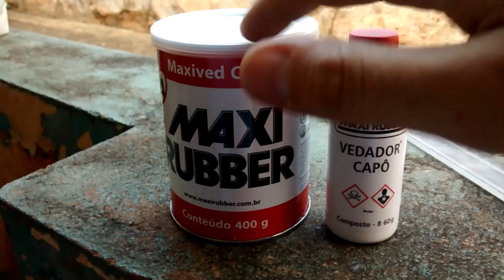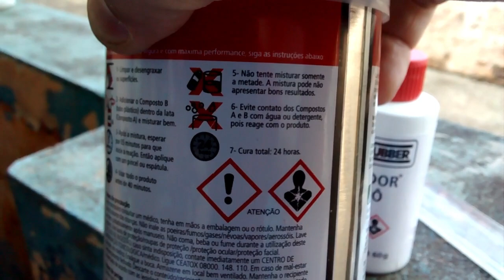Troca dos tampões da caixa do estepe - VW Polo Golf Fox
Troca dos tampões de borracha da caixa de estepe do VW Polo e emborrachamento do assoalho com KPO